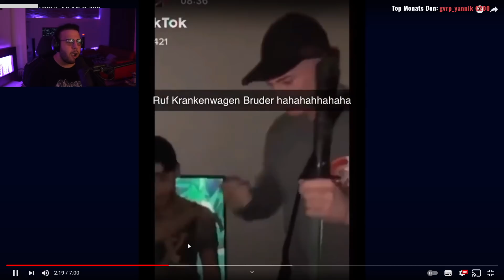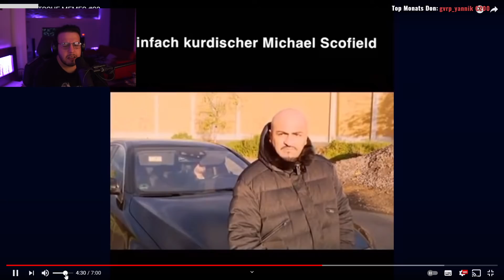BABA DEUTSCHE MEMES 😂 | Giggand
🎬 Giggand